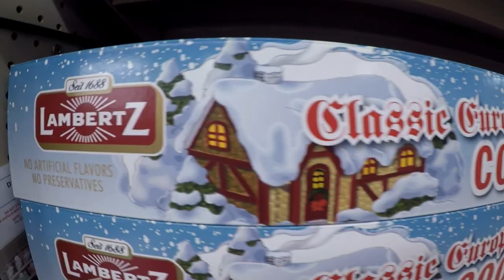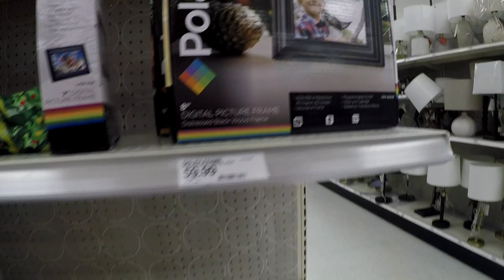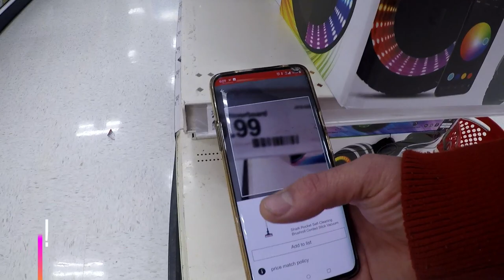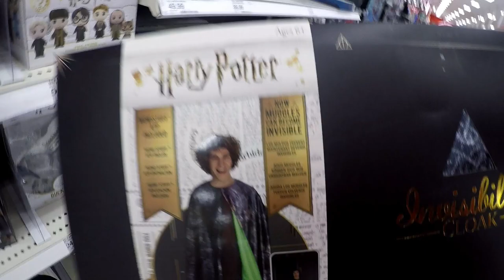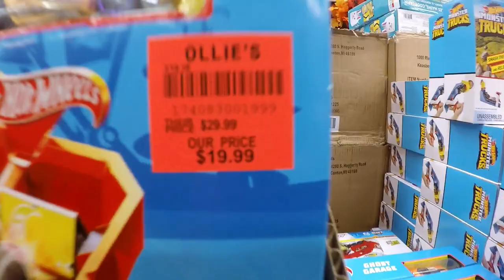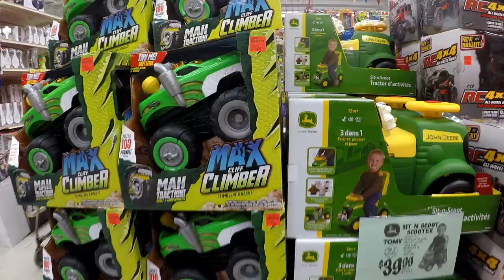​@SuperUnsexy i Found More Target Hidden Clearance | Dollar General Holiday Toy Shopping | Vlogmas